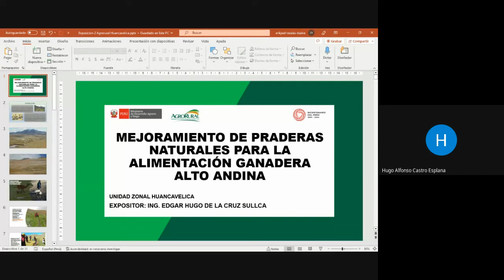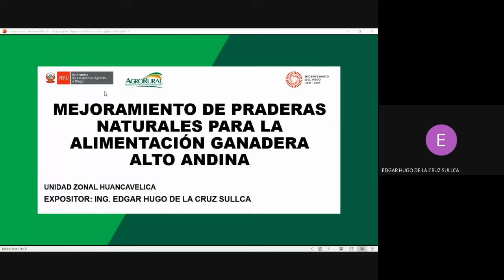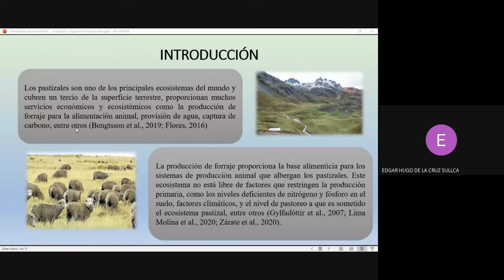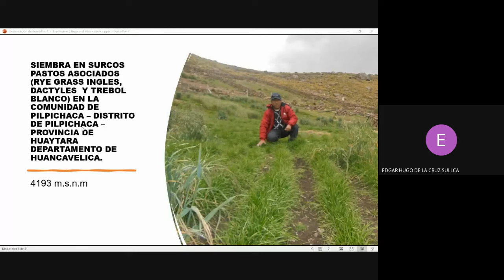Mejoramiento de praderas naturales para la alimentación ganadera alto andino 1a parte 25.01.23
Evento organizado por el equipo técnico REDIAGRO AGRORURAL UZ HUANCAVELICA